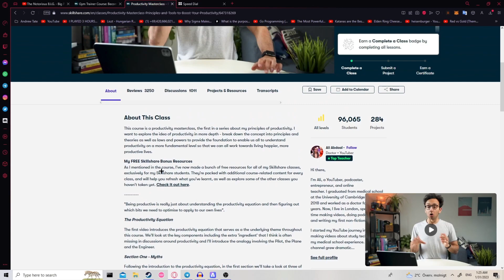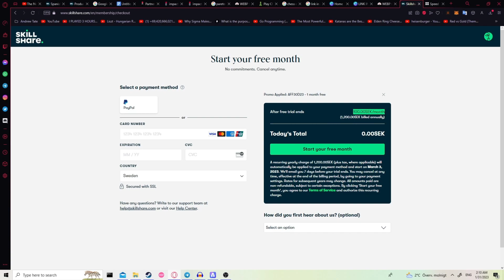How Tyson MASTERED The Art of Intimidation (And how YOU can too!)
The video will explore the mindset and techniques that made Mike Tyson a legendary heavyweight champion. Act 1 covers Tyson's troubled childhood and how he was discovered by Cus D'Amato, who became a father figure and coach to him. Act 2 focuses on Tyson's rise to fame and how he used the lessons learned from D'Amato to control his thoughts and emotions, and get inside his opponents' heads. Act 3 highlights Tyson's mastery of mind games and how he used psychological tactics to intimidate his opponents. Act 4 highlights the importance of confidence and how Tyson maintained it through his victories and setbacks. Act 5 covers mental toughness, which was crucial to Tyson's success and how D'Amato pushed him to develop it. Act 6 covers visualization, which Tyson used to prepare for his fights, and Act 7 covers positive thinking, which was a key component of Tyson's mindset.

00:00 Intro
00:36 Act 1: The Early Years
01:53 Act 2: The Rise to Fame
03:08 Act 3: The Master of Mind Games
04:05 Act 4: The Power of Confidence
04:12 SKILLSHARE AD
05:15 Act 4: The Power of Confidence (continued)
06:04 Act 5: The Role of Mental Toughness
06:53 Act 6: The power of Positive thinking
07:54 Outro